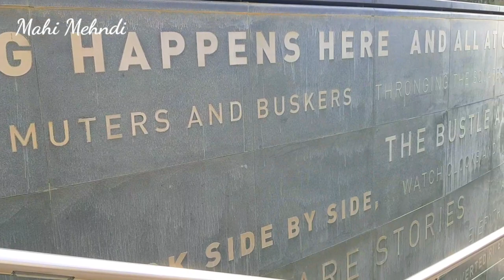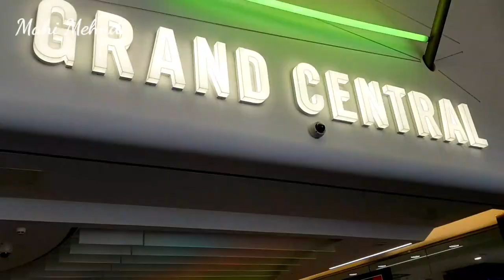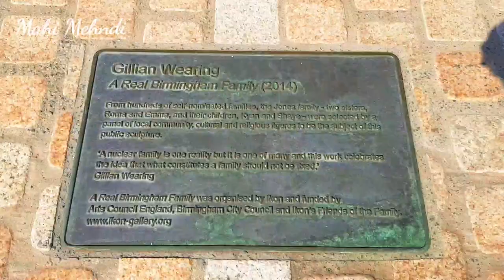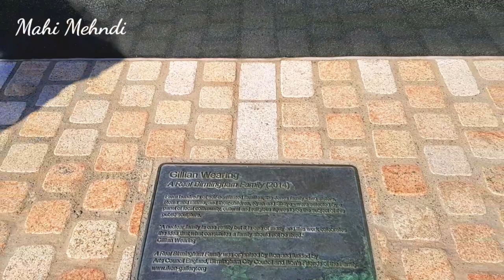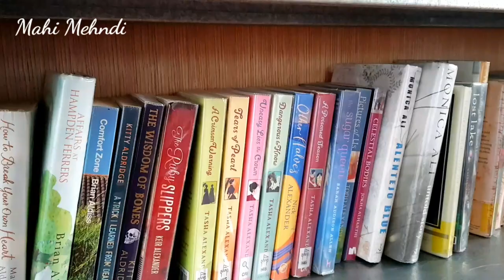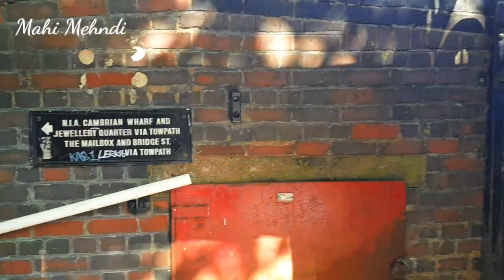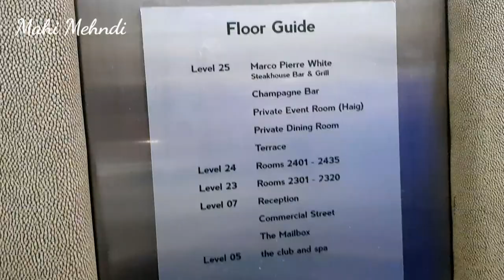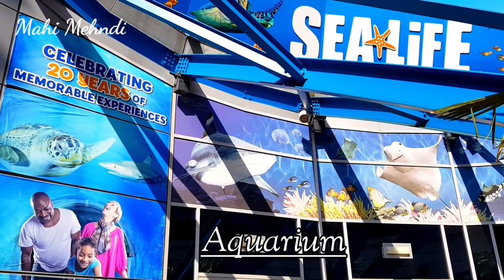Birmingham City Centre | Birmingham Vlog | Uk Travel vlog | Bullring | Birmingham Town Centre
Hope you enjoy our Birmingham City Centre VLOG.
Please note, I have only covered some of the main attractions in the town centre. Birmingham is a very large city and would take a few days to show other places and attractions in the city.